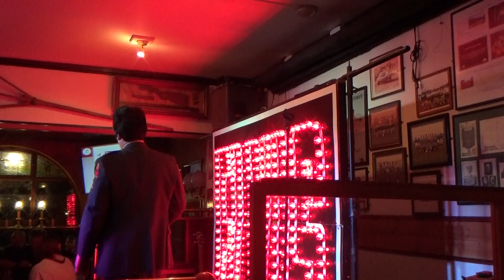20th off october at skeggy 2018 elvis alan more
elvis alan more every one haveing fun grate nigth